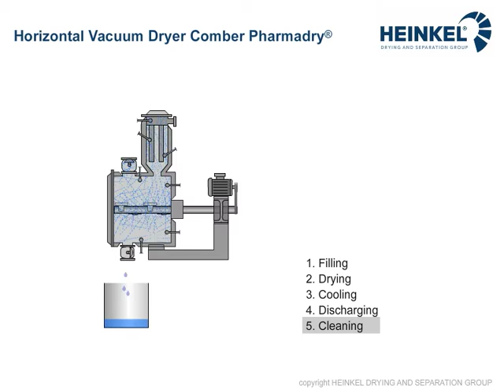Comber Horizontal Vacuum Dryer Pharmadry